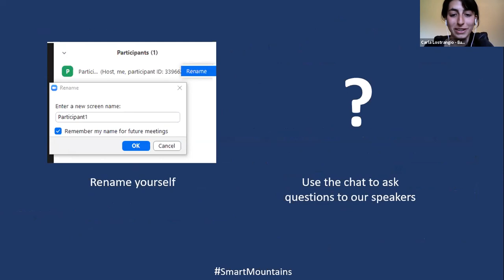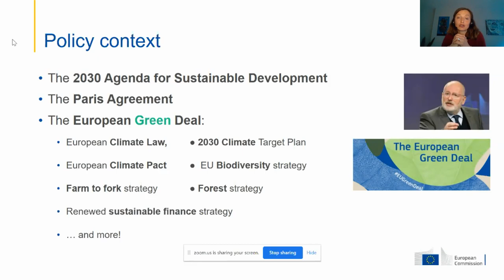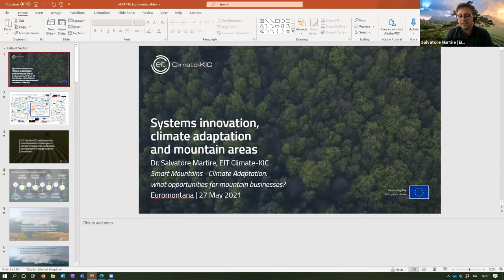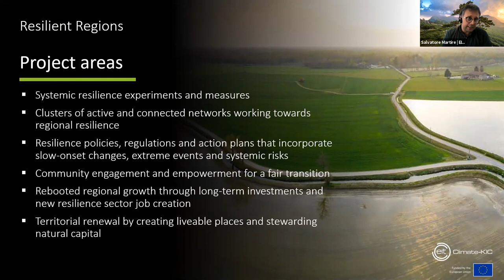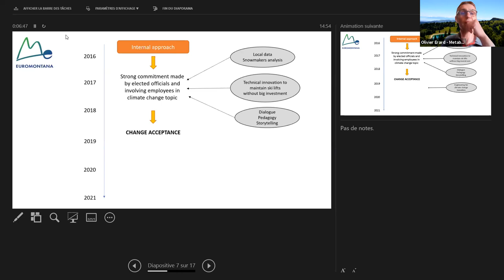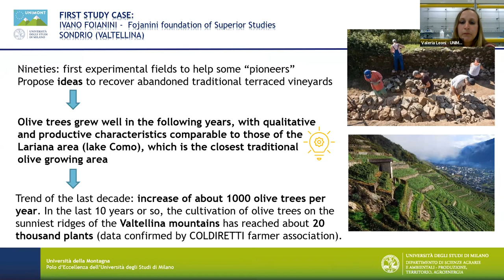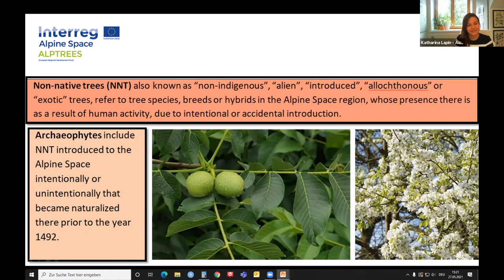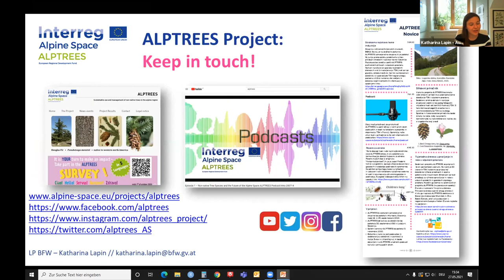Smart mountains – Climate adaptation: what opportunities for mountain businesses?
This video is the English recording of Euromontana's webinar "Smart mountains – Climate adaptation: what opportunities for mountain businesses?" held on May 27, 2021.